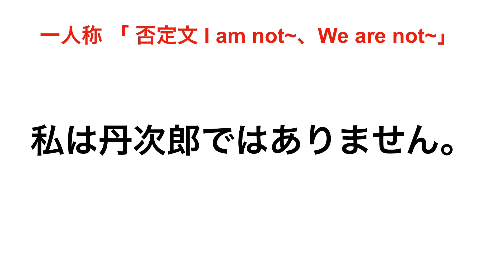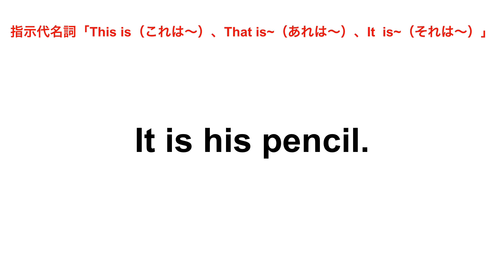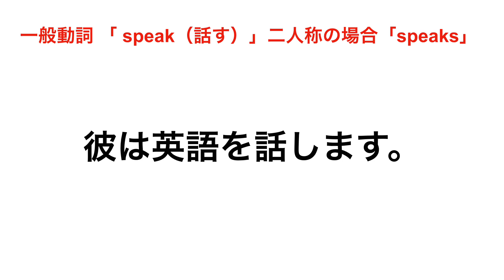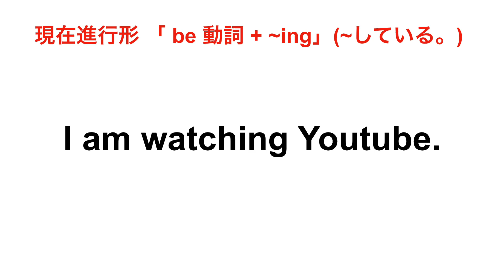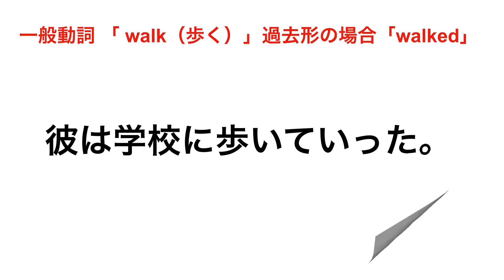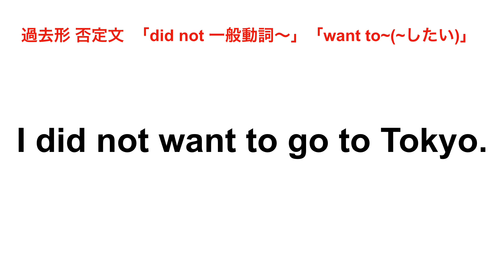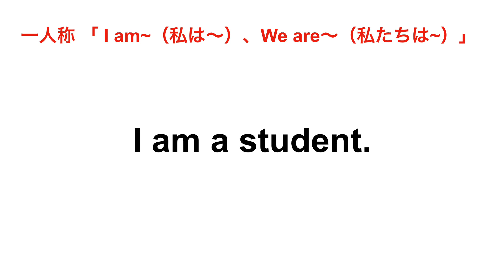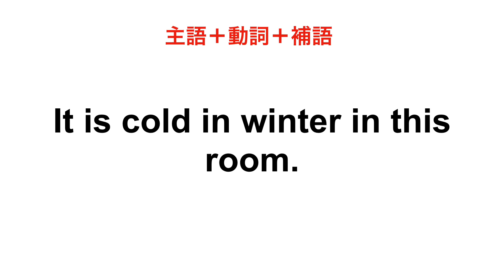（日本語→英語）基本文法を簡単な英会話フレーズで【子供と英会話】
子供の英会話を基本文法を学びながらカンタンな英会話フレーズで学習しましょう！

英語で会話することを習慣にすれば、反射的に英語が口から出るようになる「英会話力」がアップするので、繰り返し見て学習してください！

子供と英会話おすすめの動画
簡単な質問フレーズを親子で仲良くロールプレイ